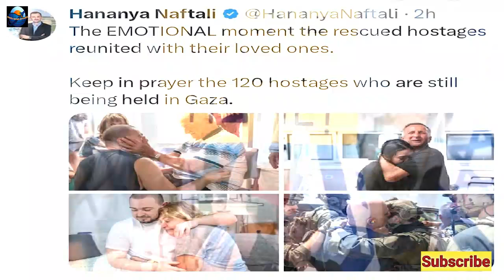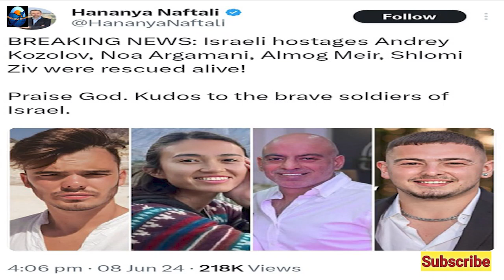Israels Hostages Released Now